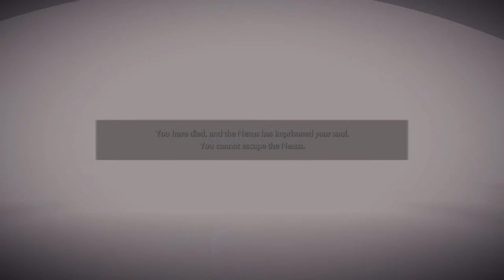Demon's Souls Gameplay With Nikki and Jay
Come join us while Jay plays monster Hunter Rise